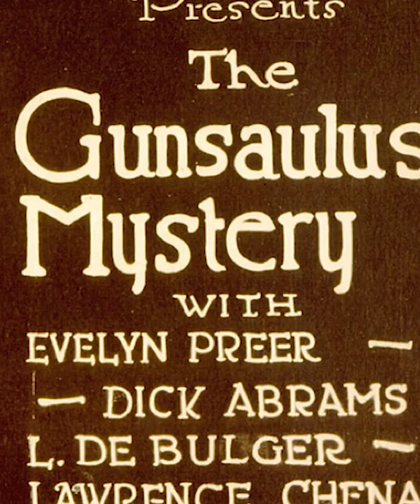Film History Unknown 1: Evelyn Preer